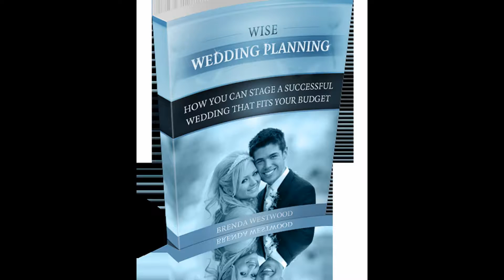Wise Wedding Planning Review - Plan a Wedding Budget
- Wise Wedding Planning How you can stage your dream wedding on a budget!

When a man proposes, the first instinct is usually to say yes (unless he isn't really "your" man, then that is a whole different matter.) When he uses the word "forever", it connotes of being one with the one you love in a never ending cycle of love and bliss ... and images of gowns in white, a luxurious train and hundreds of guests which would shame the highest of royalty flood your inebriated mind.

That is until budget time for the wedding arrives and you look at a measly bank account.

Tying the knot is always expensive. No matter how hard you try to pipe the amount down, it always finds a way to hoist itself back up. And that's especially true if you're planning on having a wedding planner to ensure that nothing goes awry on that special day.

Now don't get me wrong, I'm not against wedding planners. In fact, they are actually the best ones to have in your wedding. But since you're reading this, I assume that, just like me -- when settling down was a possibility -- there's nothing in your budget for hiring a wedding planner.

And so, you decide to do it all by your lonesome. Of course, your soon-to-be husband would need to earn a little extra, so you try not to bother him with the nitty-gritty of planning. A lot of sleepless nights, stress and an exhaustion of your bargaining powers may take its toll on you that instead of looking like a blushing bride on you're Big Day, you may look more like an anemic, pale and lifeless woman dressed in white.

To be honest, I was on my way to becoming that ghastly woman -- until I came upon Brenda Westwood's book, "Wise Wedding Planning: Making the Perfect Theme Wedding Possible at Any Price". It shows how you can organize your wedding without the confusion that a ton of lists usually brings.  From tips on getting a marriage license, to the guest list, to making the checklists and the timelines that go with it, to budgeting, etc -- her book covers all of these and more. There are even themes you can choose from -- more than enough for your budget to go on.

Buying this book has been one of the best decisions I've ever made with regards to my wedding. After making a few adjustments to the plans I already made, I was willing to start over. My wedding was perfect -- and it cost me less than what I expected, with a little left over in the budget to add to honeymoon costs. It was amazing! And I was even asked by a friend to plan her wedding too, so this book is currently helping me do so.